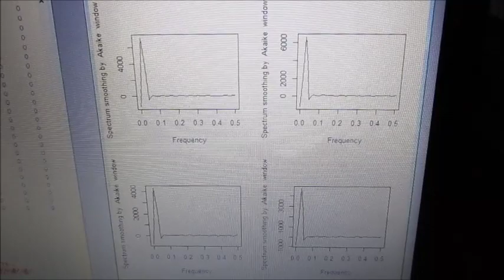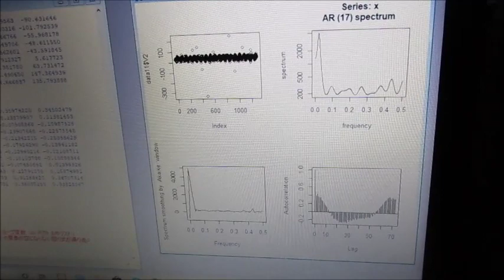‹統計的な考え方›を利用した「超音波技術（R言語）」